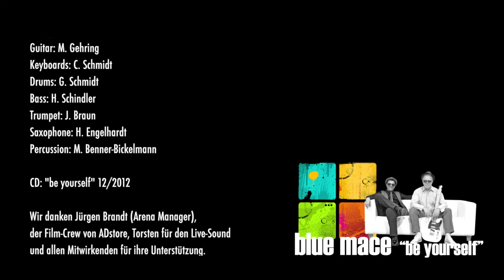blue mace "ONE BY ONE"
Live-Video, Nahetal-Arena 2014

blue mace - CD "be yourself" / Song: "ONE BY ONE"